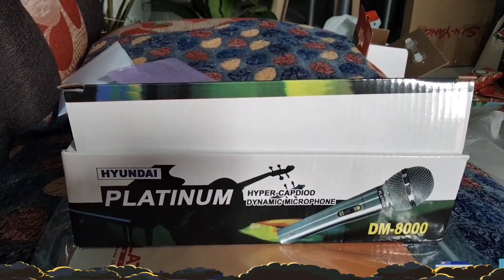UNBOXING DVD PLAYER AND MIX KANTAHAN & DISCO WITH BUDOTS STYLE FEATURING YOUNG2X NGADI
UNBOXING TIME
BEST UNBOXING
UNBOXING DVD PLAYER
BEST UNBOXING 2020
BEST UNBOXING 2021
BEST UNBOXING IPHONE 12 PRO
BEST UNBOXING HUAWEI SMART PHONE
BEST UNBOXING OPPO RENO2
BEST UNBOXING OPPPO RENO3
BEST UNBOXING OPPO RENO4
BEST UNBOXING OPPO RENO5
BM-800 CONDENSER MICROPHONE
BM-800 CONDENSER MICROPHONE SET UP
BM-800 CONDENSER MICROPHONE COVER
BM-800 CONDENSER MICROPHONE WITH OUT SOUND CARD
BM-800 CONDENSER MICROPHONE REVIEW
BM-800 CONDENSER MICROPHONE SET UP PC
BM-800 CONDENSER MICROPHONE CONNECT TO SPEAKER
BM-800 CONDENSER MICROPHONE RECORDING  SONGS
BM-800 CONDENSER MICROPHONE UNBOXING
BM-800 CONDENSER MICROPHONE WITH V8 SOUND CARD
BM-800 CONDENSER MICROPHONE CONNECT TO BLUETOOTH SPEAKER
BM-800 CONDENSER MICROPHONE CONNECT TO LAPTOP
BM-800 CONDENSER MICROPHONE SONG COVER
BM-800 CONDENSER MICROPHONE TO SPEAKER
BUDOTS REMIX 2020
BUDOTS DANCE
BUDOTS ZOMBA
BUDOTS REMIX DISCO
BUDOTS BISAYA REMIX